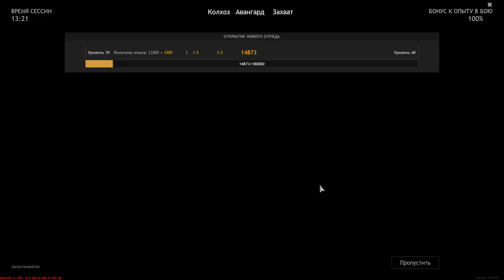I Was Able To Reverse The Outcome Of The Battle - ENLISTED